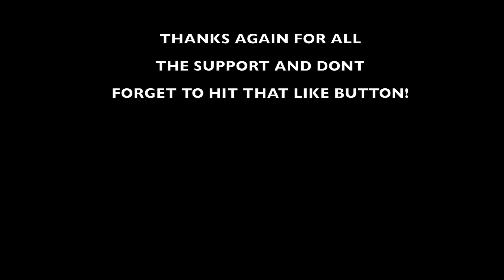END OF YEAR BEST MOMENTS 2018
Some of the best moments from 2018...